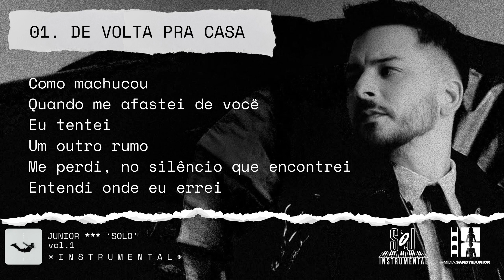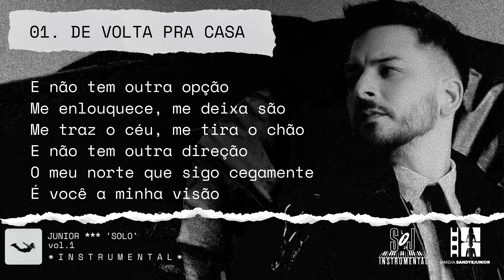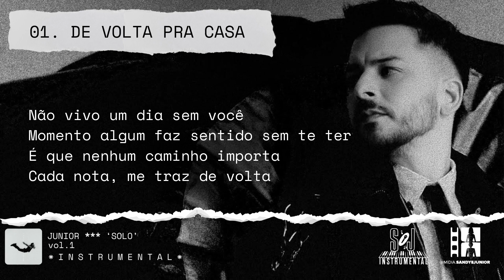junior - de volta pra casa (Solo vol.1 instrumental / karaokê)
Artista: Junior
Álbum: Solo (vol.1)
Ano: 2023